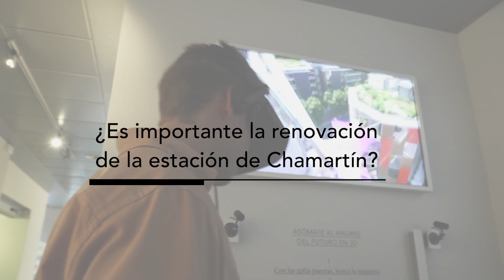Los madrileños opinan- Eduardo Rapaport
Eduardo, vecino de Chamartín, destaca la importancia de mezclar viviendas y oficinas para que la ciudad tenga vida por el día y por la noche y tod@s podamos disfrutar de ella.

¡Ven a Paseo de la Castellana 120 y opina tú también sobre Madrid Nuevo Norte!